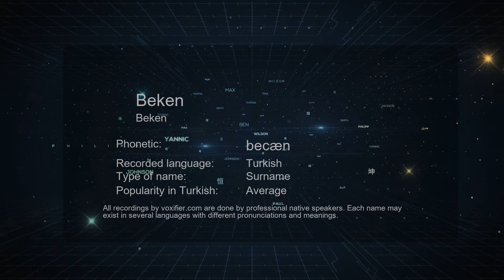How to Pronounce Beken (Beken) in Turkish - Voxifier.com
This is the Turkish pronunciation, gender, and phonetics recording of the name Beken (Beken). The same name may exist in other languages with different pronunciations. Check the meaning of name along with other possible pronunciations or similar names for free Voxifier uses the help of expert linguists to simplify pronunciations by replacing some special sounds with sounds more commonly available across all languages.